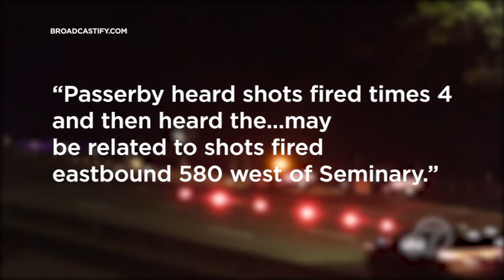2 killed after shooting, crash on EB I-580 in Oakland, authorities say 5-19-22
The crash happened on eastbound I-580 at Seminary Avenue, and authorities learned the car involved had been shot at just prior to the crash.